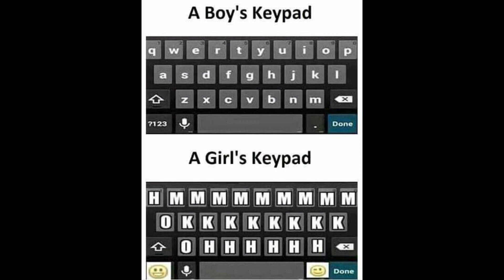Boys vs Girls